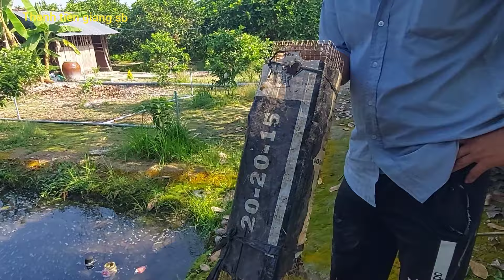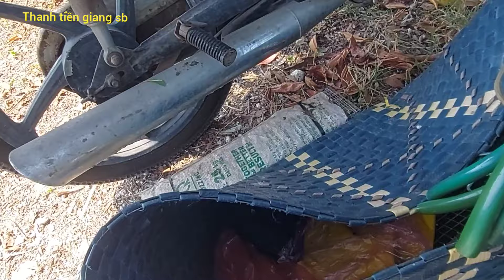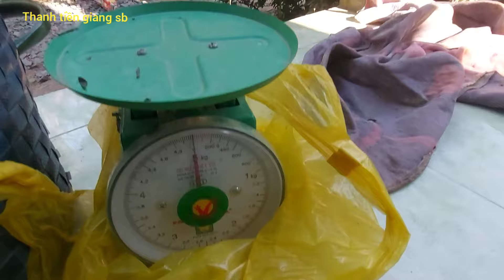Thăm Bẫy Rắn Tập 64 Thăm Cái Bẫy Rắn Đầu Tiên Dính Cặp Rắn Liền